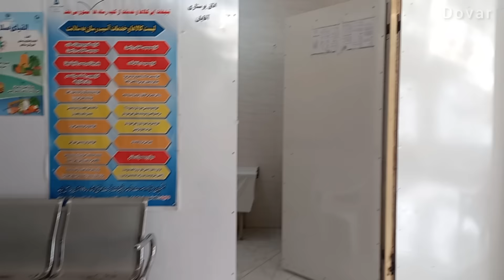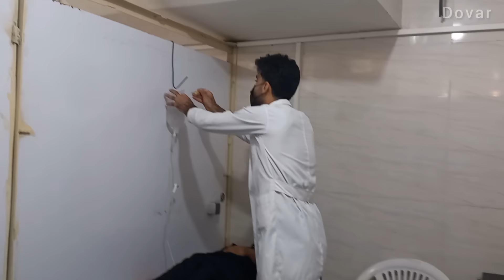Taking Zainab and Yalda to the doctor by a lawyer and an old woman coming for her ring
In a nomadic area, sometimes things happen that can create interesting stories.  This text you sent tells the story of two women named Zainab and Yalda who are faced with an illness.  Zainab and Yalda have faced problems such as illness, and they go to the doctor for treatment.

 However, the story gets more complicated as a lawyer appears and takes Zainab and Yalda to the doctor.  This incident shows questions about justice and transparency in health and treatment issues that are raised in the nomadic society.

 The story also deals with the cultural and social characteristics of the nomadic region and shows how local values and beliefs are effective in decisions related to health and treatment.  Also, the appearance of an old woman who returns a stolen ring of light to Zainab and Yalda shows aspects of local beliefs and the importance of social cohesion.

 In general, this story is not only a representation of social relations and nomadic culture, but also presents an interesting play about social and health issues in traditional societies.